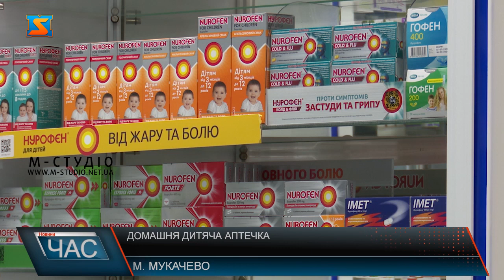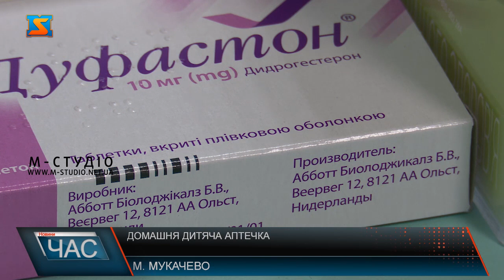Домашня дитяча аптечка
Із 1 квітня у нашій країні запровадили не тільки паперові, а і електронні рецепти на рецептурні препарати. Саме тому, ряд ліків, які були зазвичай у вільному доступі, у домашніх аптечках, як дорослих так і дитячих потрібно буде замінити. То що ж обов’язково має бути вдома, аби надати допомогу дитині у будь-якій небезпечній для її здоров’я ситуації – до прикладу, підняття температури чи алергічних реацій?  У дітей часто бувають кишкові розлади, тому лікар рекомендує мати у домашній аптечці пробіотики та знеболюючі. Для зберігання ліків спеціаліст рекомендує мати окрему коробку та тримати її у недоступному для дітей місці, наприклад, на верхніх полицях або у закритій шафі. Варто уважно переглядати склад аптечки та стежити за термінами придатності, адже є препарати, які після відкриття дійсні тільки протягом місяця, приміром – вушні краплі. Також варто відмовитися від звички скуповувати ліки «про всяк випадок», препарати необхідно купувати у разі потреби. Для безпеки лікар радить використовувати електронний термометр замість ртутного. Маючи ці препарати у своїй аптечці, ви будете готові до більшості можливих екстрених ситуацій в житті. Підходьте до складу аптечки відповідально, так Ви зможете зберегти свої кошти та здоров’я.